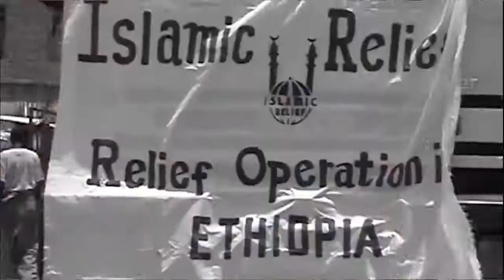الجزء الثاني من اللقاء الكبير مع الدكتور هاني البنا، مؤسس منظمة الاغاثة الاسلامية | د. هاني البنا